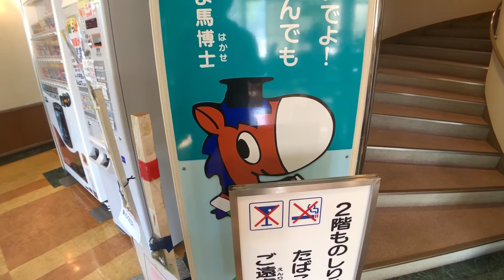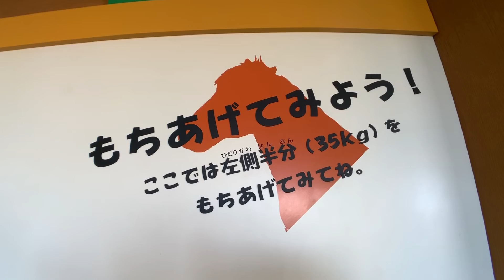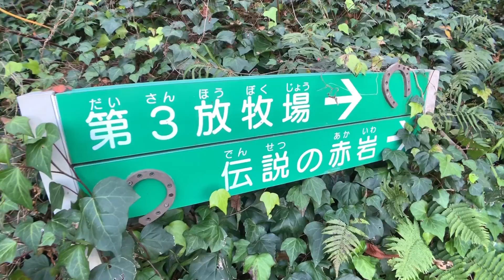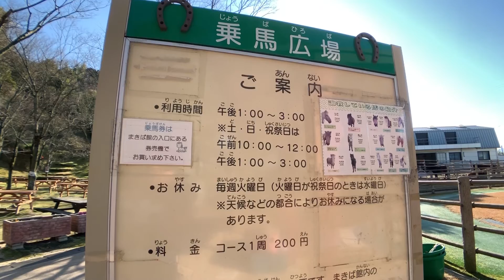【愛媛】のまうまハイランド【今治】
のまうまハイランド
〒794-0082　愛媛県今治市野間甲8

iDO（アイドゥ）は愛媛県を拠点に活動するYouTuber。
発達障害を持つ夫婦が前向きに生きるさまをお届けします。
また、愛媛県の魅力も全力で伝えます！

いどちゃん @ido_nikon
あーちゃん @aa_nikon

いどちゃん @ido_nikon
あーちゃん @aa_nikonido